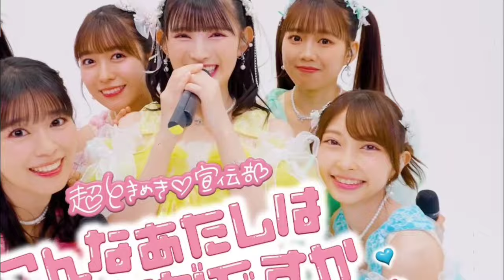【超ときめき♡宣伝部】 「目標 だった」Moonlight「涙とまらない」初の 「MUSIC STATION」出演決定!